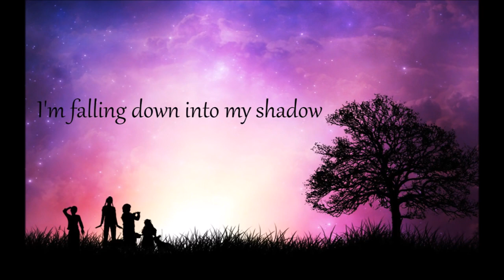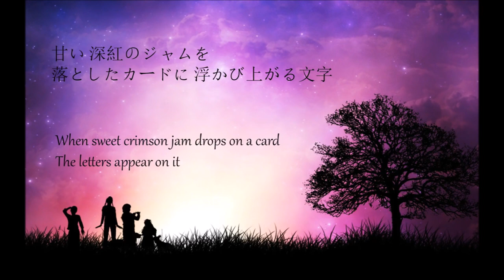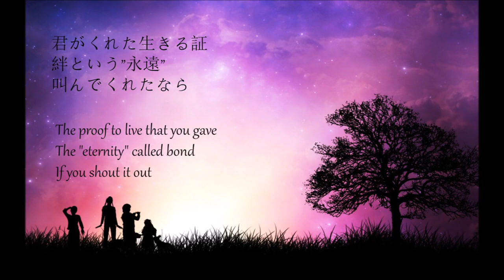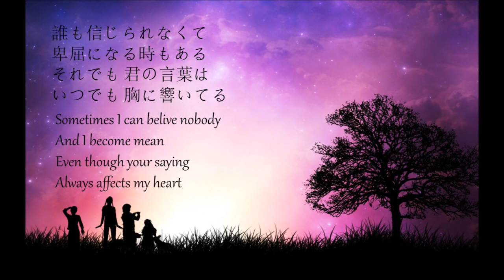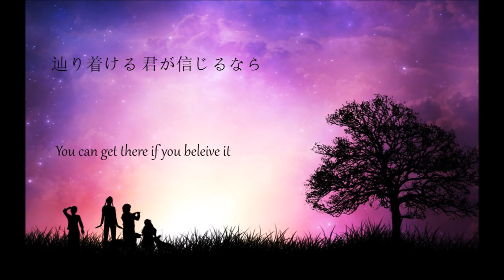Tommy heavenly6 - PAPERMOON (Soul Eater op2)